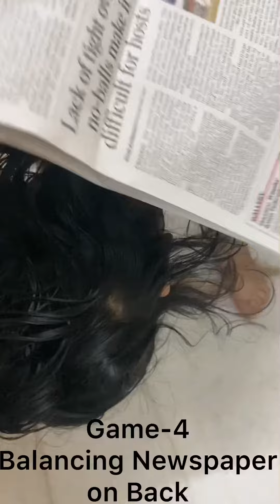GROSS MOTOR AND BALANCE ACTIVITIES FOR KIDS/OBSTACLE CROSSING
Welcome to Kids Educational Zone by Dr.Arpita!
Gross Motor and Balance Activities/Games to keep kids engaged!

SENSORY ACTIVITIES FOR 2- 3 YEAR OLDS - PART 1|HOW TO DEVELOP SENSE OF TOUCH IN BABIES AND TODDLERS

SENSORY ACTIVITIES FOR 2-3 YEAR OLDS - PART 2|HOW TO DEVELOP SENSE OF TOUCH IN BABIES AND TODDLERS.

My name is Dr. Arpita Shah and I am a Physiotherapist by profession..

On this channel, I will be posting videos on Educational topics,DIYs,Worksheets,Read Aloud Books and various Fun Activities that I do with my daughter, Aarohi(4 years old)..So join me in my journey of Fun and Learning!